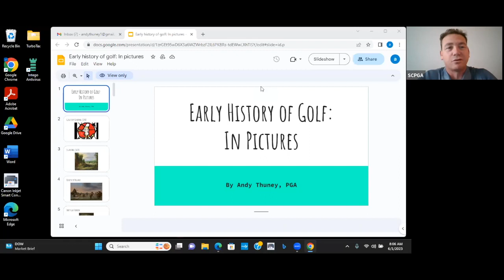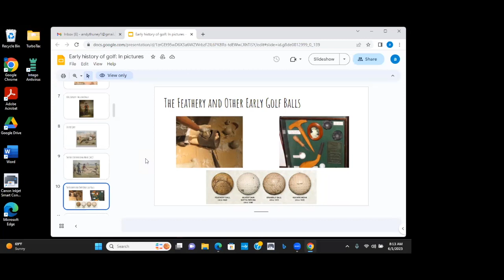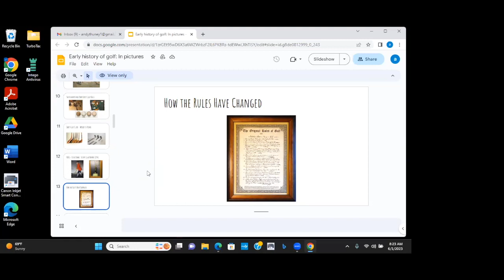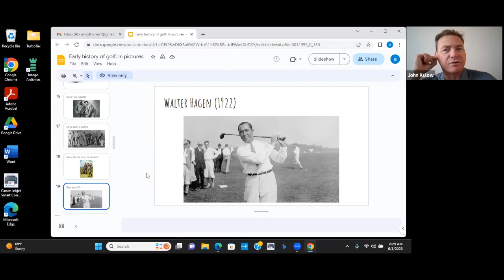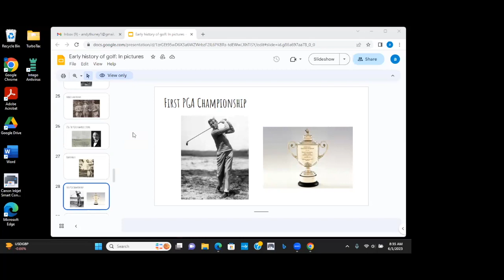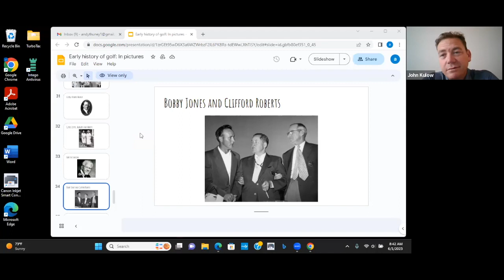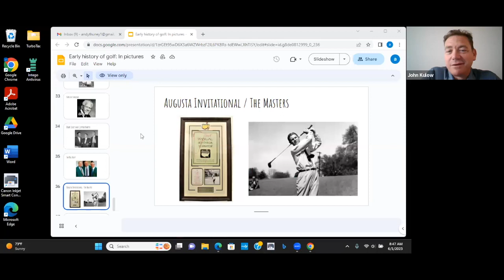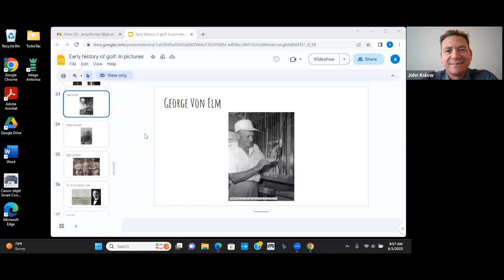SCPGA Catalyst w/ Andy Thuney, PGA (June 1, 2023)